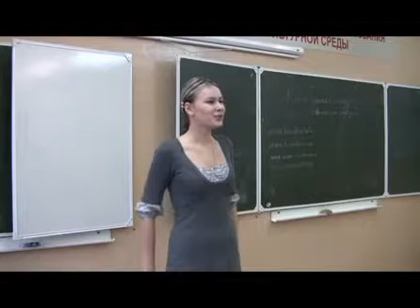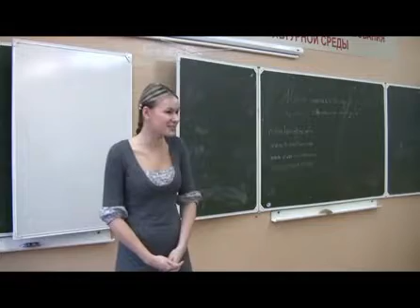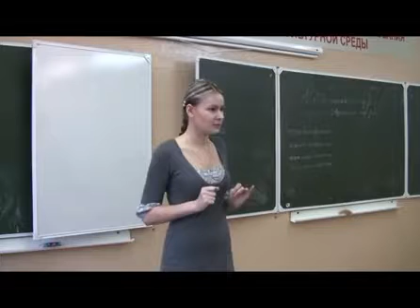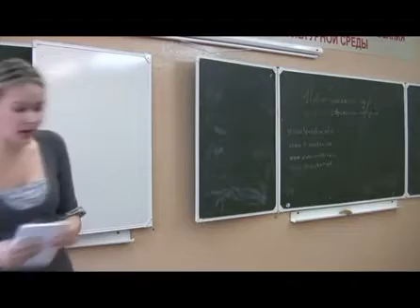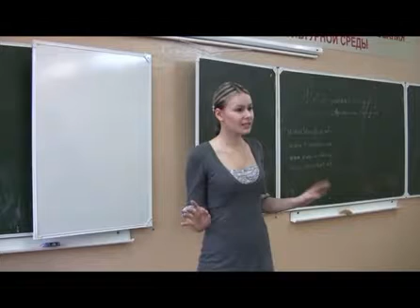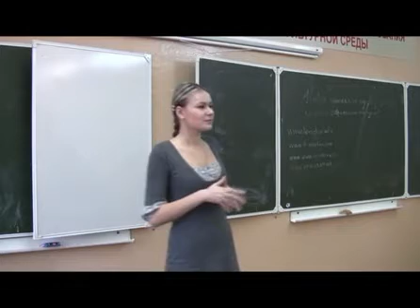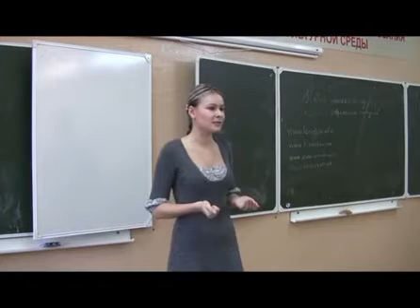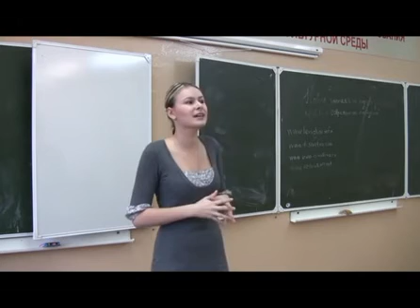Александра Попова о Телегонии